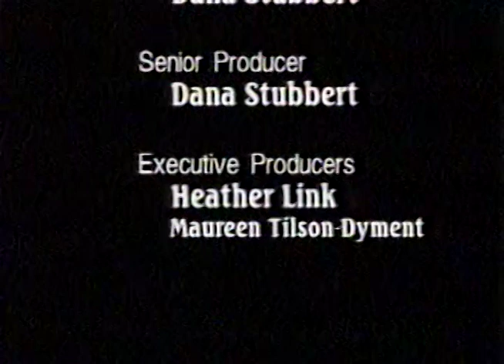1996 Nelson Student TV The Barenaked Ladies members Ed and Tyler Interviewed at Massey Hall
Old footage from my high schools Student TV where The Barenaked Ladies band members Ed Robertson and Tyler Stewart were interviewed by Sears Chow.
Burlington Ontario Nelson High School Student TV 1996